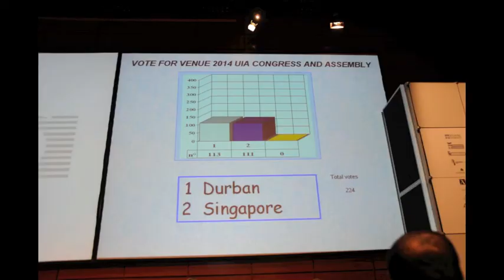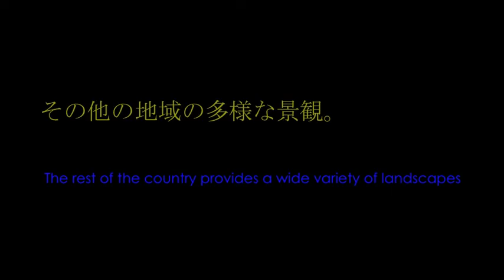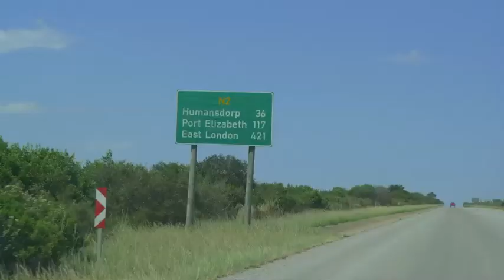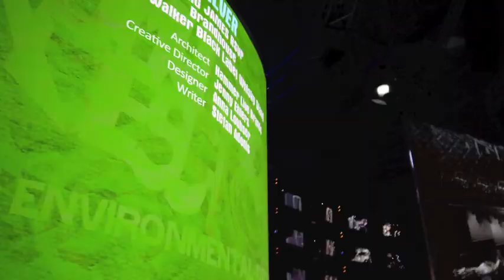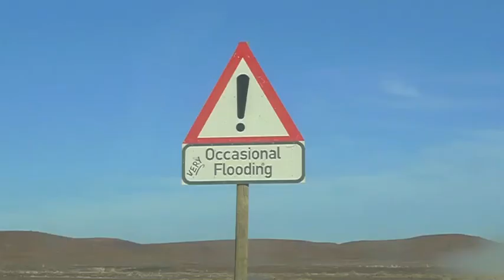SAIA Tokyo September 2011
South Africa and Durban are the designated hosts of UIA 2014